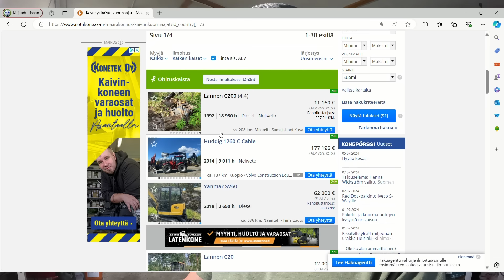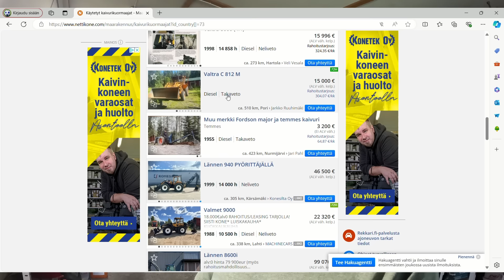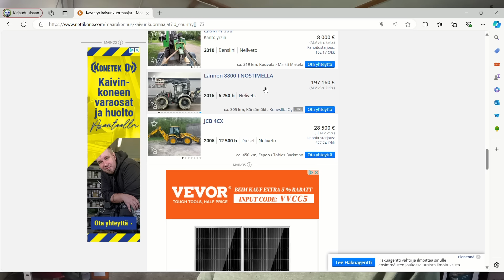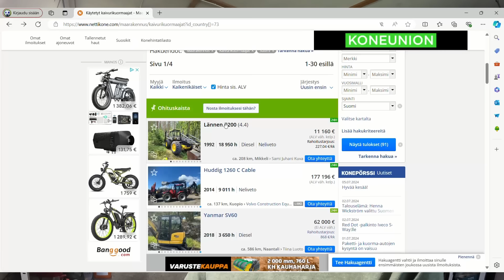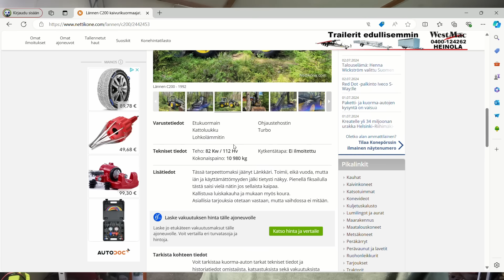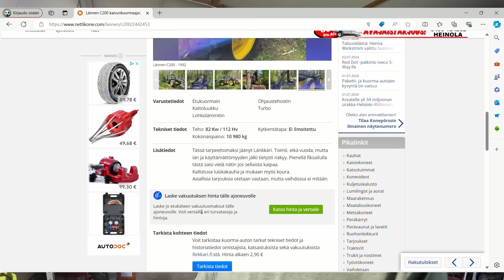Traktorikaivurin osto.. Onko tässä järkeä ja pitääkö ollakkaan?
Minikaivuri ajatus on kuopattu. Traktorikaivuri olisi varmasti itselle se käytännöllisin vaihtoehto. Katsellaan ja pohditaan eri vaihtoehtoja.